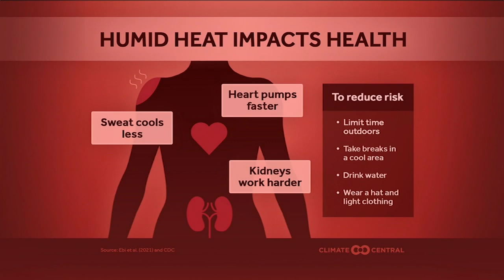NYC to open 500 cooling centers amid heat wave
According to Chief Meteorologist Lee Goldberg, temperatures in New York City will be in the 90s on Thursday, but it could feel like over 100 degrees. Derick Waller reports.